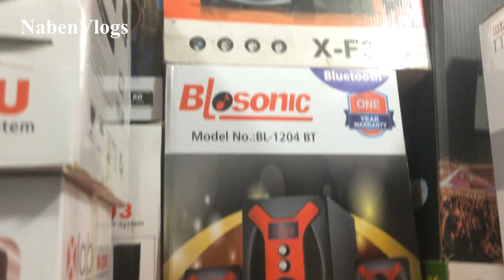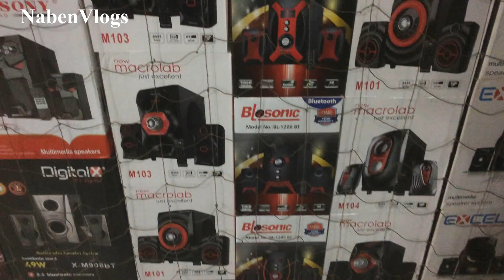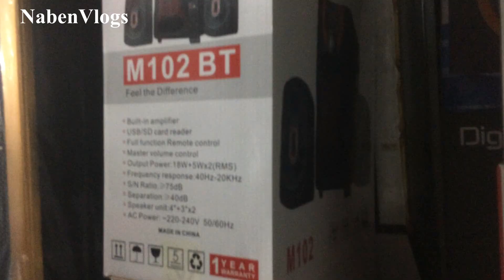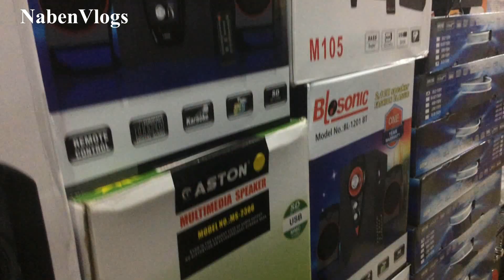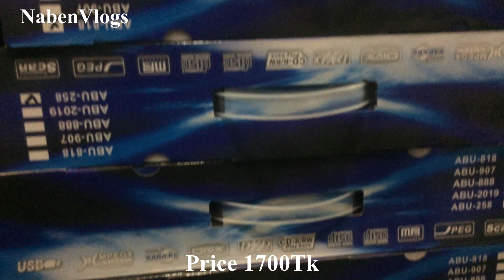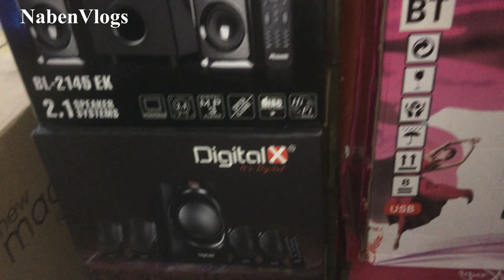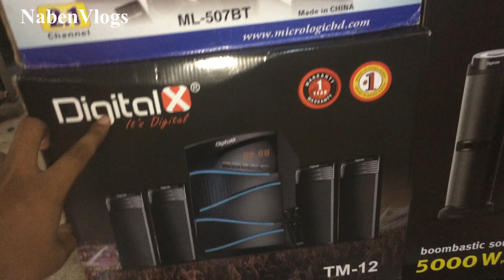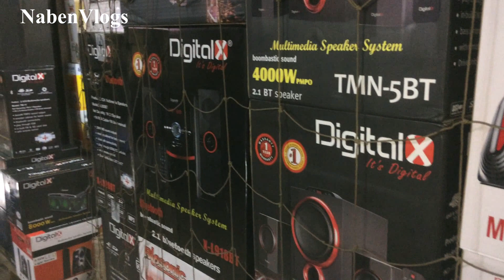Buy Cheap Sound Box In Bd| Gulistan Sundarban Market| Dhaka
Address: New MC Electronic/নিউ মাম ইলেকট্রনিক
Sundarban Square Super Market Gulistan Dhaka- 1000

Do you Have Any Question ? You Can Comments Thanks